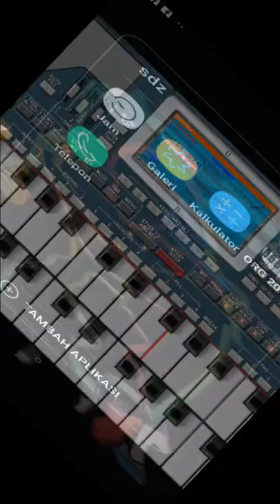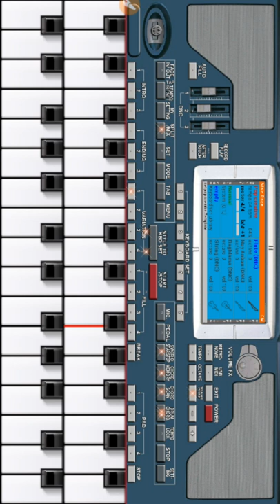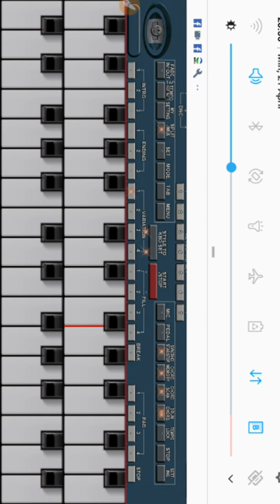ORG 2019 Iseng2 karoke live lagu poso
Hai Pamona nation lovers salam sinMar.. Kembali lagi dengan my new performance..
karaoke di android lewat aplikasi ORG2019
pembuktian bahwa kita bisa berkarya sendiri dengan alat seadanya
Dukung teruss  bale.. Baleku  supaya makin kecce...

selamat menonton